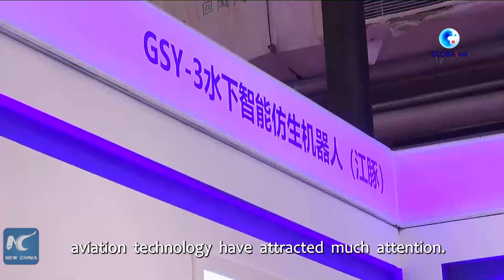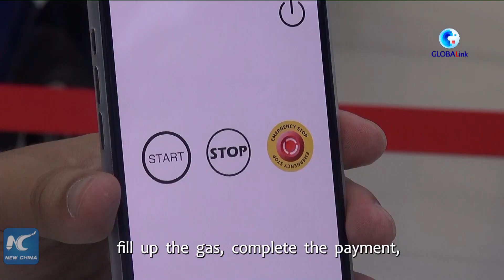GLOBALink | Products highlighted at World Robot Conference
Find out the cutting-edge robots at the just concluded World Robot Conference 2022, which have brought visitors closer to what life will be like in the future.